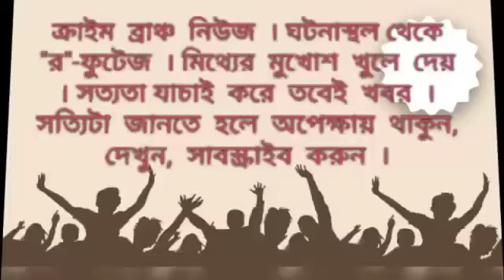কালিয়াগঞ্জ বিধানসভা উপনির্বাচনে বাম ও কংগ্রেসের মহামিছিল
কালিয়াগঞ্জ বিধানসভা উপনির্বাচনে বাম ও কংগ্রেসের জোট প্রার্থী ধীতশ্রী রায় এর সমর্থনে বৃহস্পতিবার দুপুরে মহামিছিলের আয়োজন করা হয়। এদিন কালিয়াগঞ্জ নাট মন্দির প্রাঙ্গণে জমায়েত হয় জোট প্রার্থীর সমর্থনে মিছিল কালিয়াগঞ্জ শহর পরিক্রমা করে। এ দিনের মিছিলে পা মিলিয়ে প্রাক্তন কেন্দ্রীয় মন্ত্রী দীপা দাশমুন্সি জেলা কংগ্রেসের সভাপতি মোহিত সেনগুপ্ত , সিপিআইএম এর জেলা সম্পাদক অপূর্ব পাল বাম ও কংগ্রেসের জোট প্রার্থী ধীতশ্রী রায় এবং বাম ও কংগ্রেসের নেতৃত্ব সহ কয়েকশো কর্মীবৃন্দ এই মহা মিছিল শহর পরিক্রমা করে নাট মন্দির প্রাঙ্গণে এসে সমাপ্তি হয়। দীপা দাশমুন্সী বলেন,মানুষের ভালো সাড়া পাওয়া যাচ্ছে। কংগ্রেস ও বাম যেভাবে মানুষের পাশে দাঁড়িয়েছে তারা নিশ্চিত জয়ের দিকে। মানুষ তৃণমূলের সন্ত্রাস ও কাটমানি এবং বিজেপির অর্থনীতি ও এন আর সির বিরুদ্ধে কংগ্রেস প্রার্থী ধীতশ্রী রায়কে জয়ী করবে বলে জানান। এখন শুধু সময়ের অপেক্ষা ২৮ তারিখের।